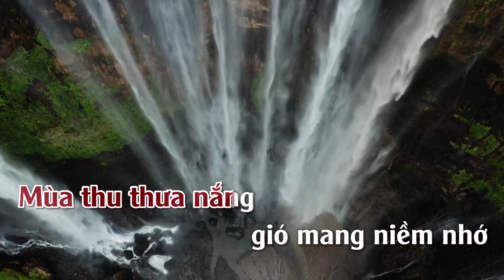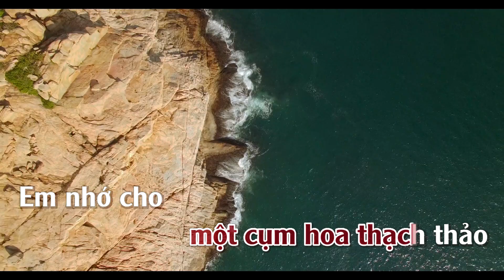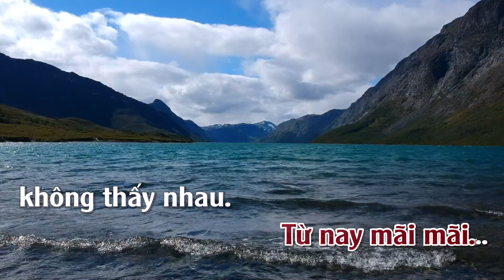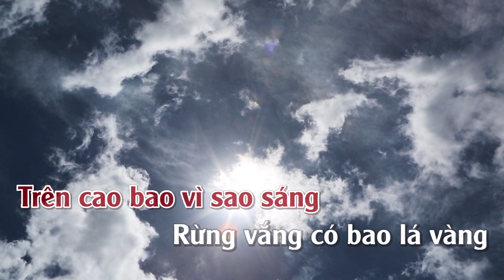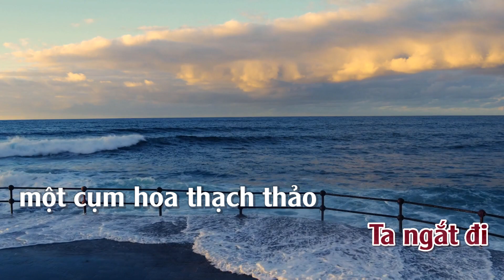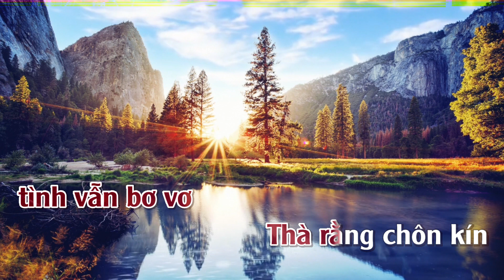Thu Sầu & Mùa Thu Chết I Karaoke I Tone I Nữ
Thu Sầu & Mùa Thu Chết
Tác giả: Lam Phương & Phạm Duy